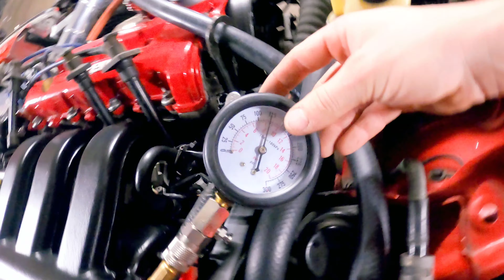BLOWN Transmission ? or ENGINE! I had some things I kept a secret for too long!...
The time has come!.. to tell you what i have been hiding from you guys for a WHILE now.. well here goes nothing! Watch to find out!
I fixed Red Ted so he was ready for spring! and now THIS!
Time to Re evaluate some things!

Keep up to date on my Twin Engine Twin turbo MX3!